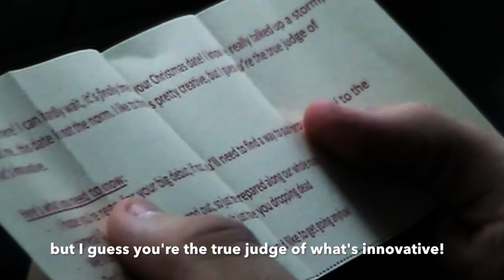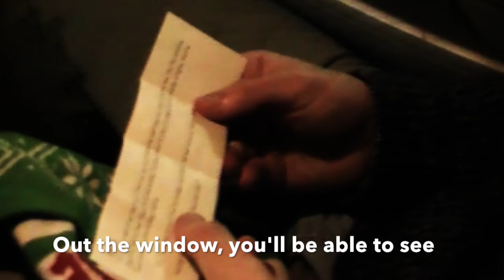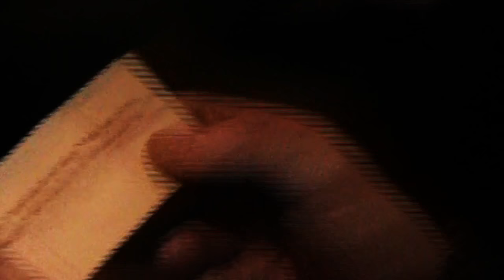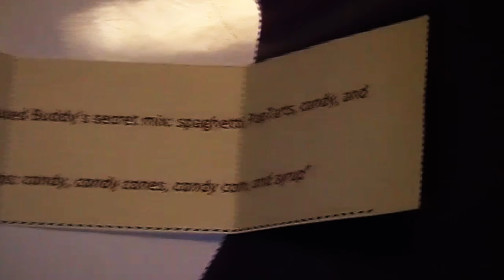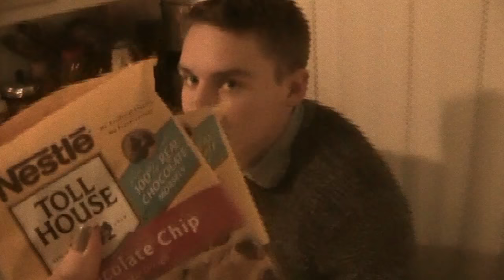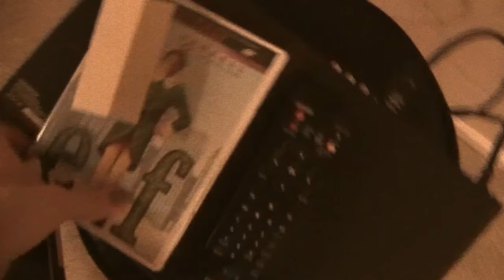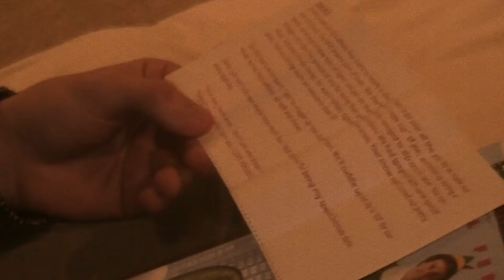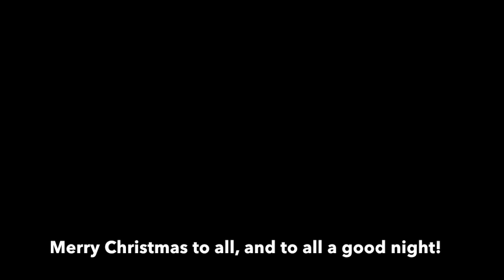"Buddy the Elf" Date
Every year, my boyfriend, Eric, and I plan surprise dates instead of buy one another presents since spending time together is more than we could ever ask for. This year, I decided to get creative and recreate Buddy & Jovie's date from Elf the movie! Follow along as I take him through #13 clues that mimic scenes from the film. I hope you enjoy it as much as we do :)